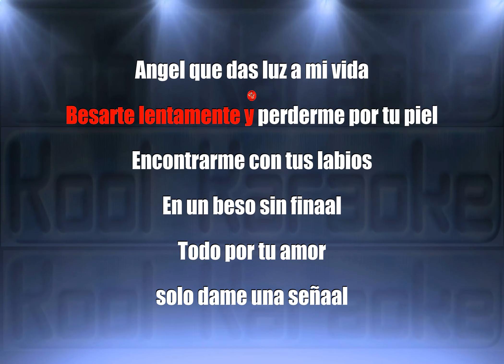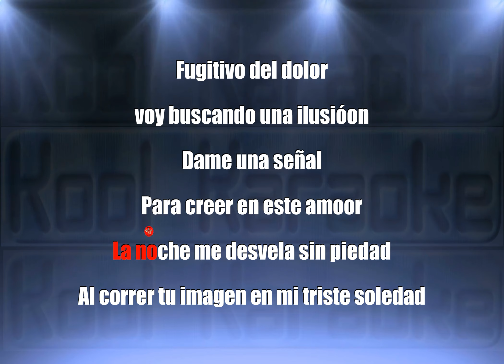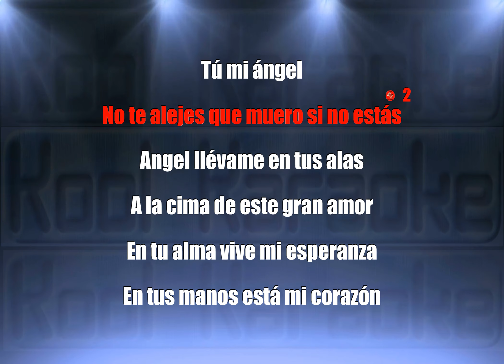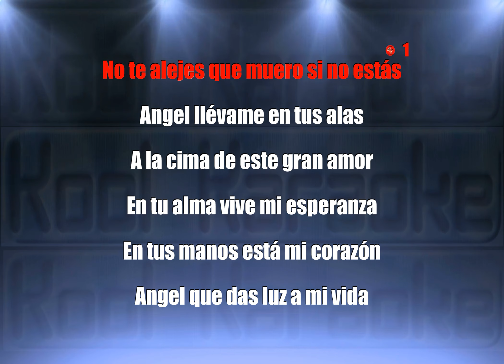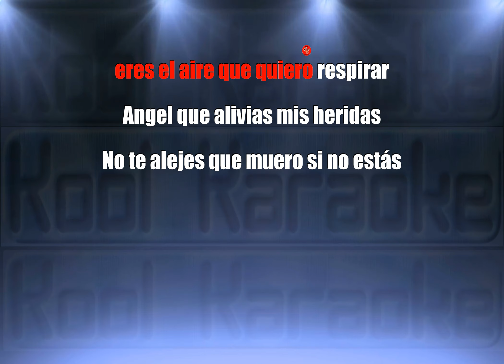Cristian Castro - Angel (Karaoke Version) VT